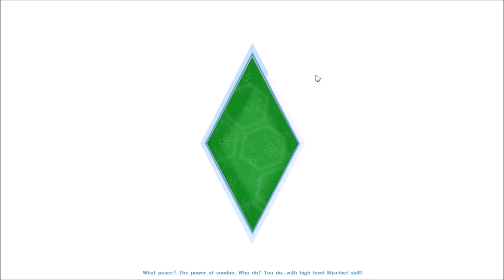Let's Play The Sims 4 Part 37 Young Adults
Hello Everybody. I am so sorry about the break of no videos, I have had some personal issues going on. Since its over regular videos should be uploaded. In this part Crystal and Derrick age up. Have a great day. Bye!